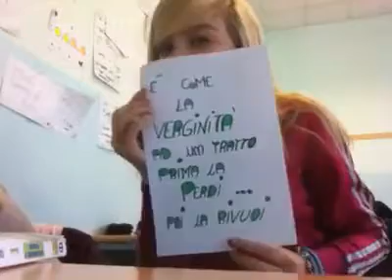italian ragazze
italian girls hot girls sexy girls
biutifull girls nice girls
italian girls 15 years old
italian hot girls